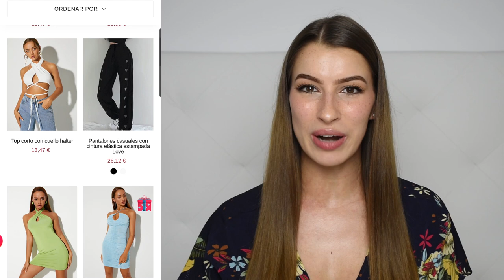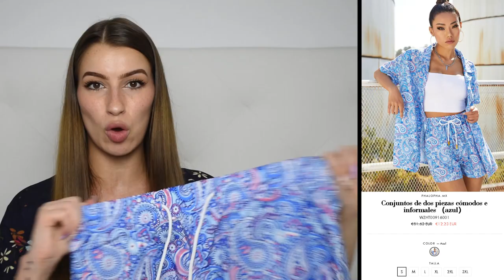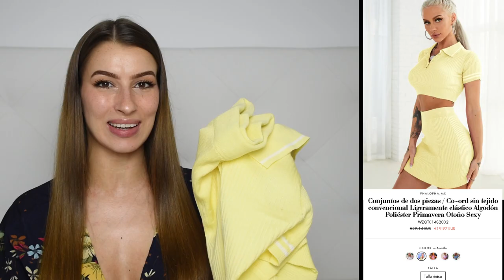Try on MINI-HAUL Daily Outfit DE PHALOPHA 2021🦋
Hola a todos y bienvenidos a mi canal, yo soy Didi y hoy os traigo un MINI-HAUL en colaboración con PHALOPHA!
Tenía muchas ganas de subir este vídeo y de verdad espero que os guste mucho, la verdad me he llevado una grata sorpresa con esta marca y os animo a que si os gusta algo de su pagina web lo compréis por que son totalmente de fiar, si lo hacéis no os olvidéis que tenéis un código de descuento "Didi08"